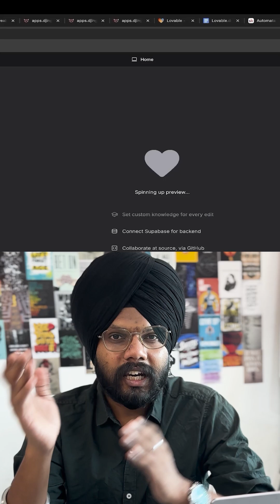DAY 22 Lovable Web App Builder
Most ideas die before they ever get tested.

Not because they lack potential, but because building them is slow and expensive.

This video explains how AI tools can turn plain English ideas into real web apps with a frontend and backend in minutes.

It removes long development cycles and lets you test ideas fast.

One idea can quickly become a tool, then a product.

I’ve put the full Onboarding Automation System inside our free Skool community.

Once you’re inside:
→ Go to Classroom
→ Open the n8n Template section
→ Click How to Build Web Apps in Minutes: Lovable + n8n
→ Download the roadmap or read it online

Plus, you’ll unlock more AI systems and templates as they roll out.

Introduce yourself as well and make more connection - cheers 🙌